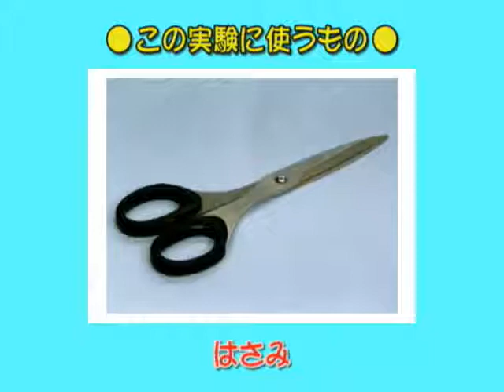実験レシピ コイルが磁石で揺れるか調べよう！